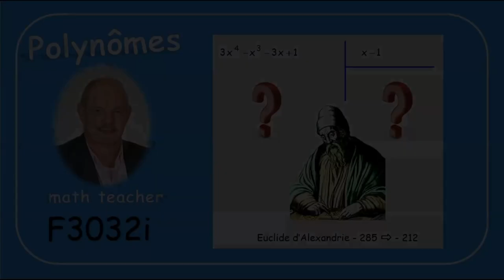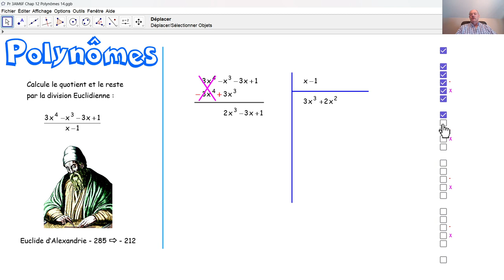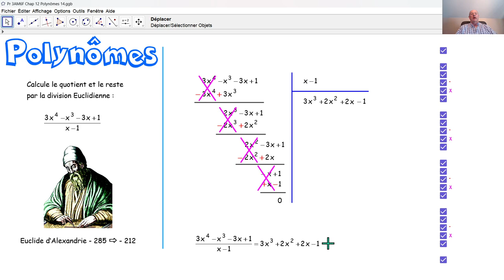F3032i Polynômes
F3032i Ici, on explique en détail la division euclidienne de polynômes au moyen d'un exemple.